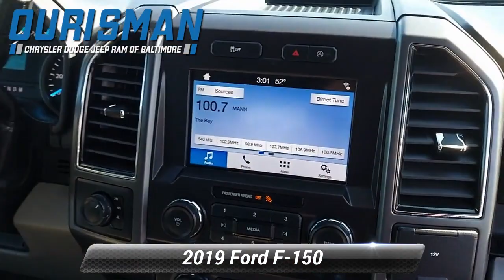Used 2019 Ford F-150 XLT, Baltimore, MD 632455A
Recent Arrival! 4WD. Used & certified vehicle prices exclude addendum, tax tags and dealer processing fee.

[RLVID:778:5d5febeabce76cb3:6d7725aa0345b08c:1]